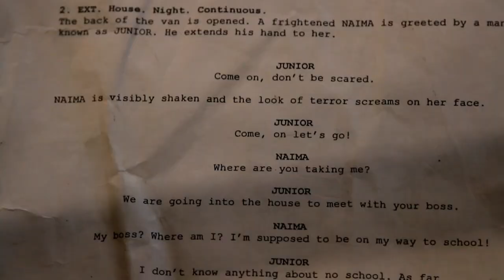Nollywood: Nigeria's Mirror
NOLLYWOOD: NIGERIA'S MIRROR is a radio journey into the heart of the Nigerian film industry. Scholars Jonathan Haynes and Onookome Okome serve as guides as we negotiate the intricacies and eccentricities of Nollyood's past and future. We're also joined by Christopher Kirkley of the Sahel Sounds blog (sahelsounds.com), who takes us to northern Nigeria into the electronic sounds of Hausa film music.

Radio produced by Drew Alt and Wills Glasspiegel
Video produced by Wills Glasspiegel and Taylor Landesman
Edited by Taylor Landesman

Music (in order): Abraka by The Funkees, Life's Gone Down Low by The Lijadu Sisters, Soundtrack by May D

Films featured in the video include Idogo Land of the Living Dead and Tunde Kelani's Maami.

Special thanks to Protea Hotels and Arik Air.

More from Afropop Worldwide at Afropop.org.